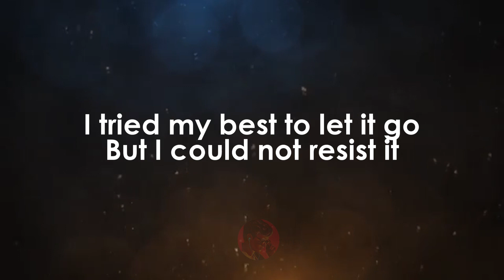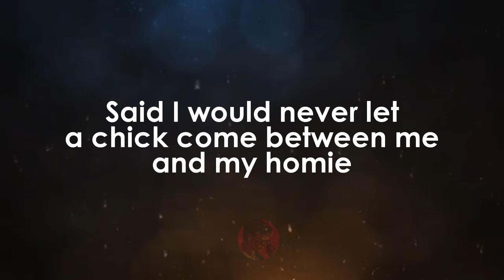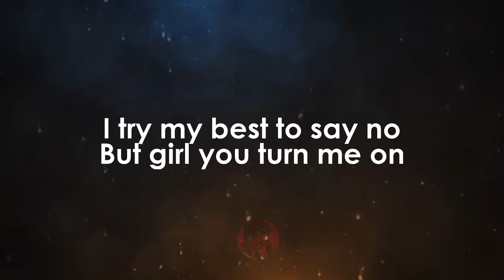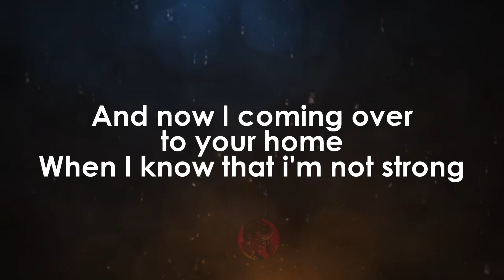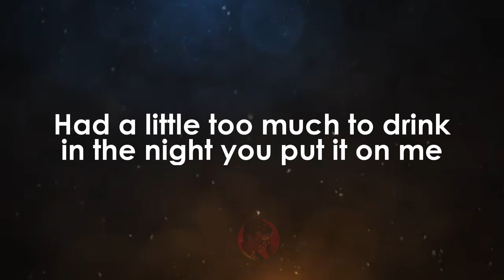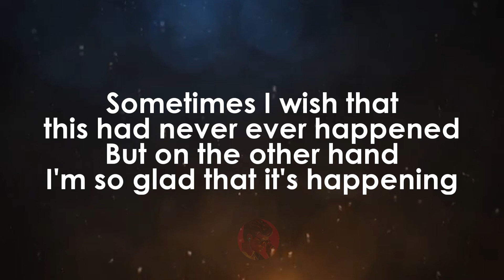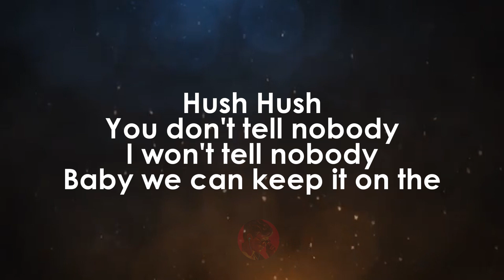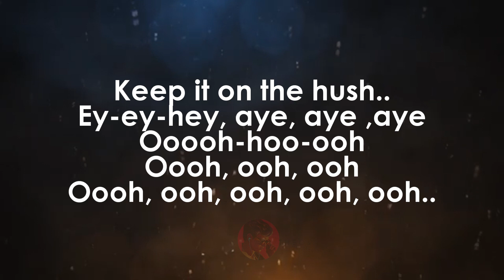Hush | Jaheim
For requests:
Go to: